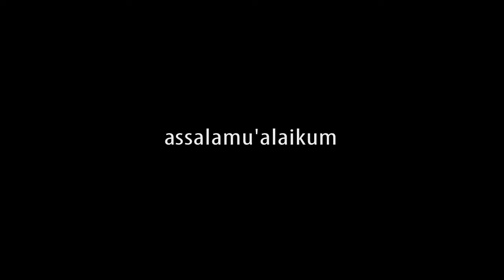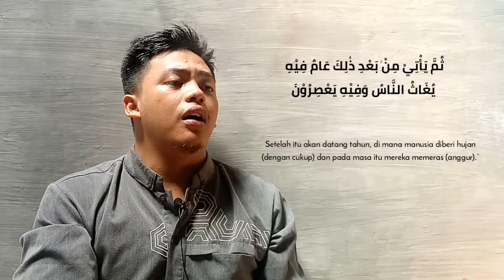SURAH YUSUF PART 1 (IRAMA KURDI) MUHAMMAD MIFTACHUDIN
Kisah Nabi Yusuf adalah salah satu kisah terbaik dalam Al Qur'an. Kisah yang memberikan pelajaran bagi banyak pihak dan berbagai sudut pandang peran. Simak kisahnya dalam murattal ini.

Biar aku makin greget buat video baru.

📢 KLIK LONCENGNYA 🔔 UNTUK UPDATE VIDEO-VIDEO BARU  !

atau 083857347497